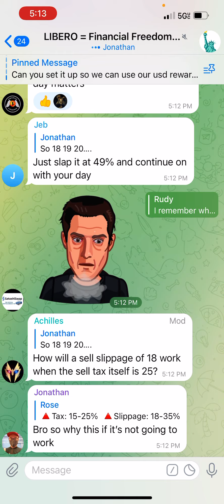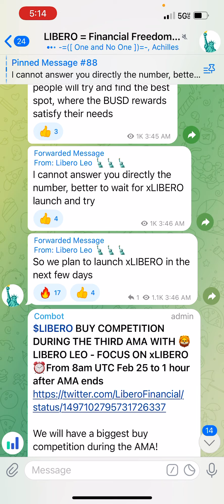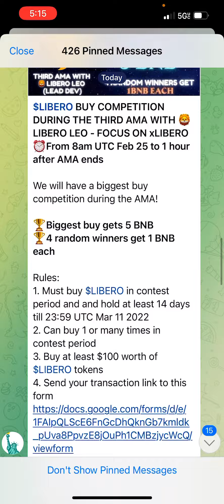Libero Financial Coin News!